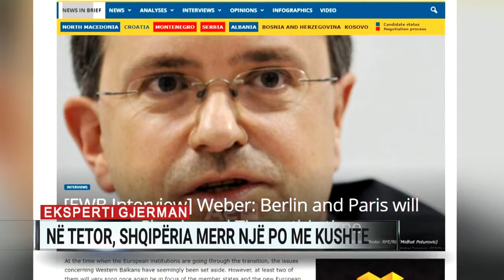A2 Sot, ora 14:00 - 18/09/2019